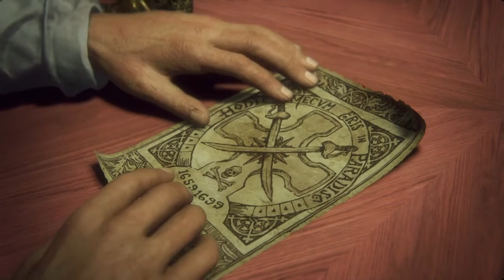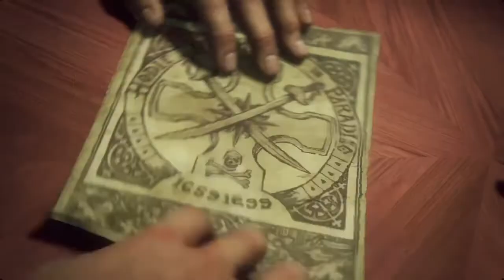Uncharted 4 The Thief's End || PS4 gameplay PART 7 walkthrough || LIGHTS OUT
Gameplay by BHARATH
Thumbnail by ruthvik
Video credits :PS4 games uncharted 4 The Thief's End
Editted in: Share factory